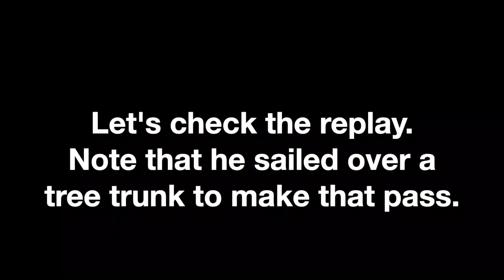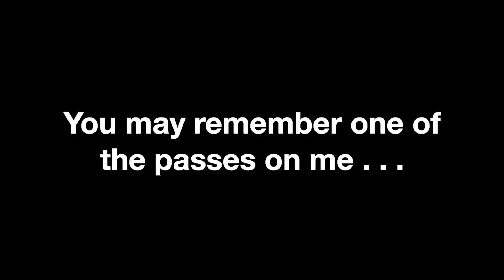NETRA Wood Chopper: KTM 200 comes good in the year's last Hare Scramble.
100 different pass calls can be heard!  Put together a solid race even without my race mentor Rich Kellow.  I take the venerable 200 to the races, but fear not:  there are Betas in the video -- including Brian Dussault championship-winning 300 RR.